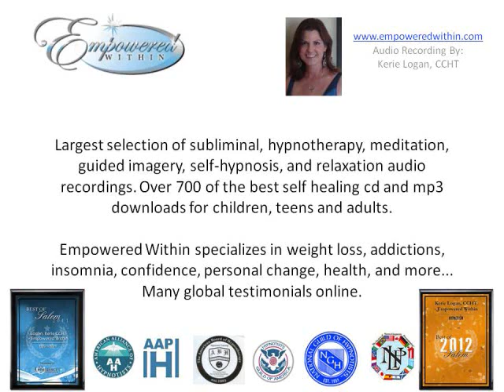Power Nap "Sweet dreams" Hypnosis by Empowered Within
This power nap relaxation process will allow you to feel connected to someone who really loves and adores you. This could be a person, spirit, angel, or animal. What matters most is you feel safe and secure with this person/spirit/animal, so you can relax into sweet dreams.